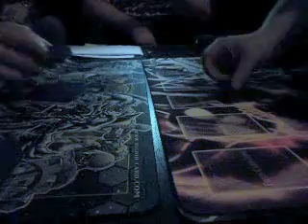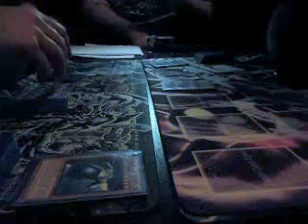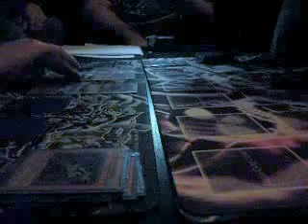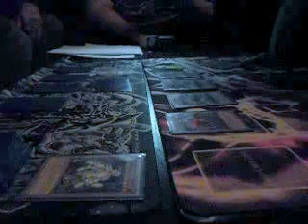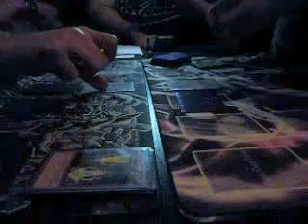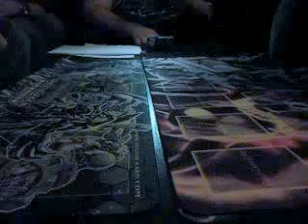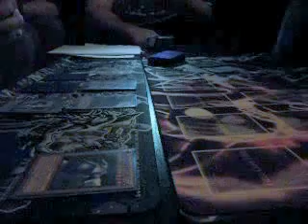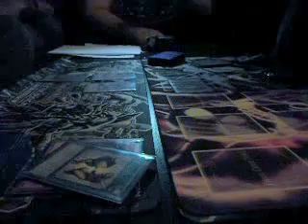BBT : Runde 1 ShadowB00N VS HunterxXxShadow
so runde  und es geht loooooooooosssssssss ;D
vs